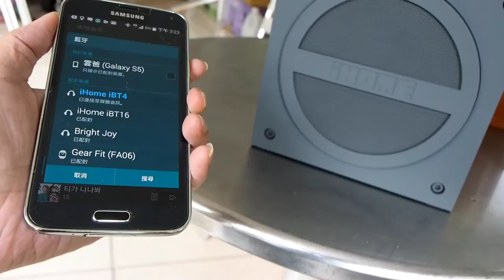iHome - iBT4無線藍牙可攜式收音機喇叭